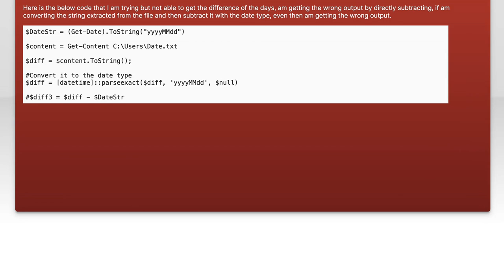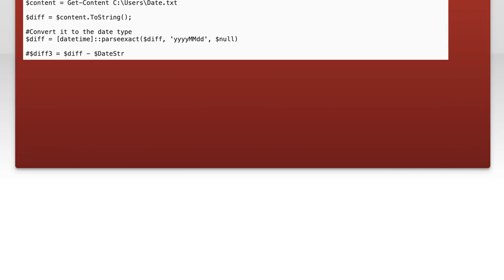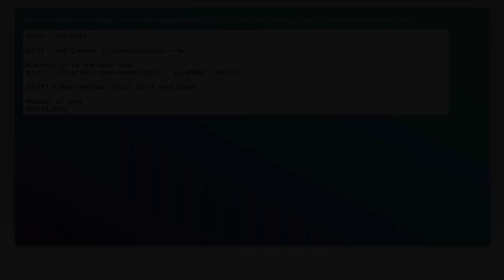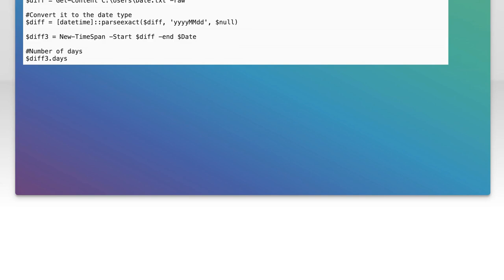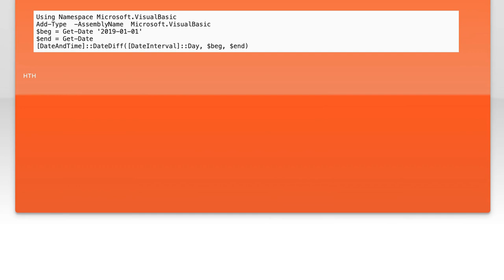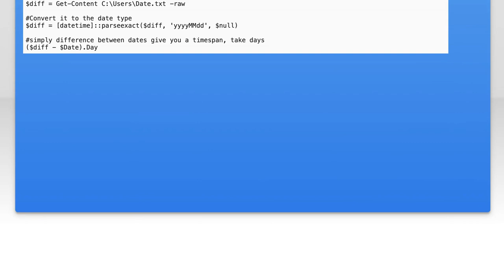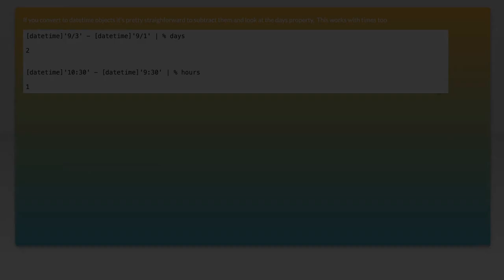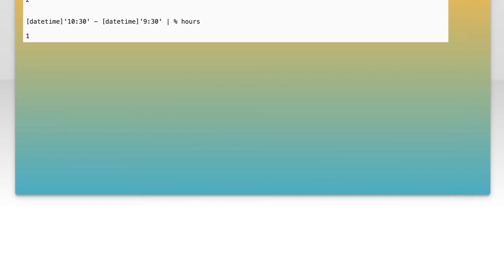Calculate Days Difference Between Two Dates in PowerShell: A Step-by-Step Guide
In this video, we’ll explore how to calculate the difference in days between two dates using PowerShell. Whether you're managing schedules, tracking project timelines, or simply curious about date calculations, this step-by-step guide will walk you through the process. Join us as we break down the commands and techniques needed to easily perform date arithmetic in PowerShell.

Today's Topic: Calculate Days Difference Between Two Dates in PowerShell: A Step-by-Step Guide

Related to: calculatedaysdifference, powershell, datecalculation, powershelltutorial, datedifference, step-by-stepguide,